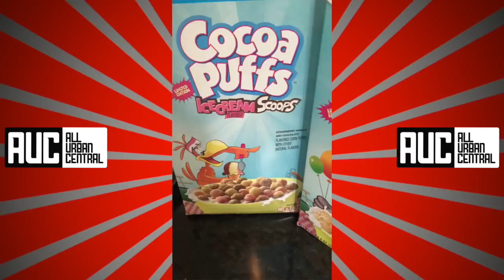Cardi B's Daughter Kulture Poops on New Gucci Bed Sheets/Cardi's pool lights/Cardi talks breast milk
The content contained in this video is available under the Creations Commons attribution-sharealike license V 3.0
unless otherwise stated the work is attributable to @ All Urban Central